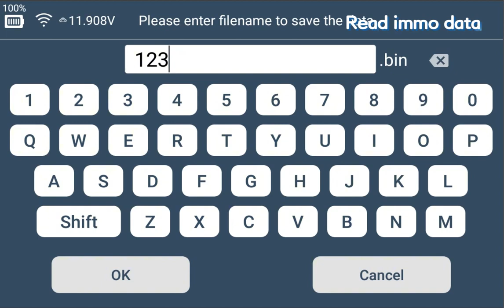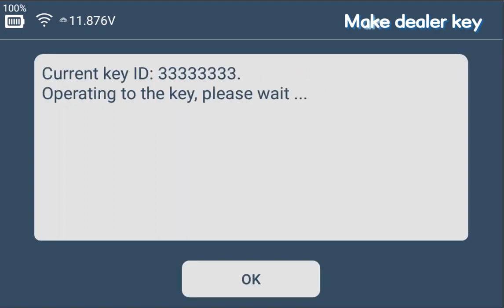Fiat update in Lonsdor K518 PRO path and program process guide-carobdtool.com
Software/Hardware Advantages
Global Version, no IP limitation. supports Indian, Malaysian etc brands
Trendy tablet design with support frame, better user experience;
Based on Android 9, more optimized operation;
With Quad-core A7, the strongest computing power, 2 times that of A33;
Excellent and powerful ultra-high energy consumption ratio;
The first to support 8A(H chip) generation;
support for CANFD and DoIP protocols.
With 2 Years Free Update, All License Activated, no need to pay extra get the license.

Best regards,
Seven